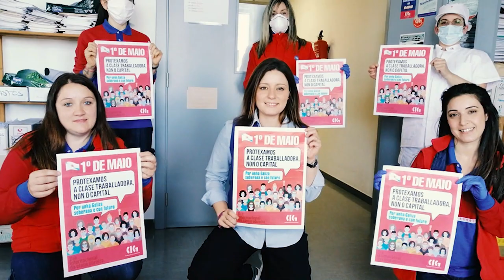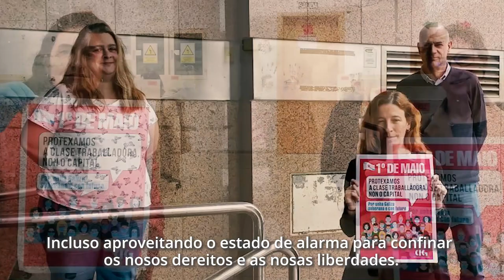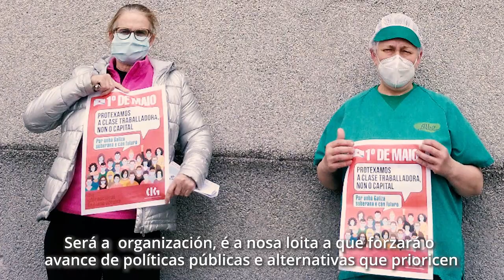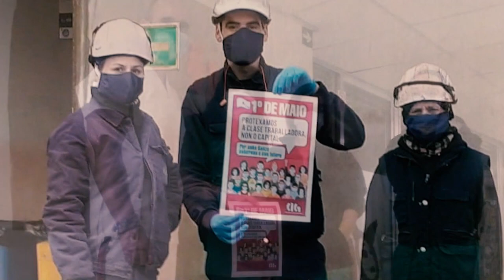1deMaio de 2020 - Declaración da CIG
📢🚩A clase traballadora galega celebra o 1º de Maio reclamando protección fronte ao capital e unha Galiza soberana e con futuro.

ℹ️+INFO: cig.gal/nova/1maio2020

🗣️🚩A Internacional soou este mediodía dende as fiestras de Galiza, onde tamén ondearon bandeiras vermellas e da patria, nunha acción reivindicativa convocada pola CIG para conmemorar este Día Internacional da Clase Traballadora.

📌👷‍♀️O lema escollido, "Protexamos a clase traballadora, non o capital. Por unha Galiza soberana e con futuro", apela á necesidade de contármonos con medidas que garantan a nosa saúde ante a pandemia da Covid19, mais tamén á urxencia de virar as políticas para que a crise social e económica derivada da emerxencia sanitaria non volva recaer sobre a clase traballadora e as maiorías sociais.